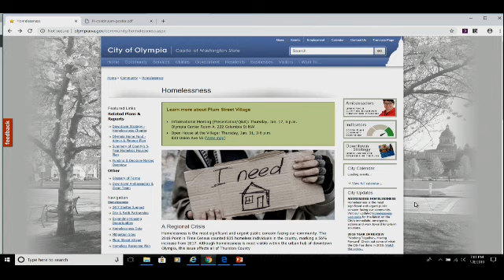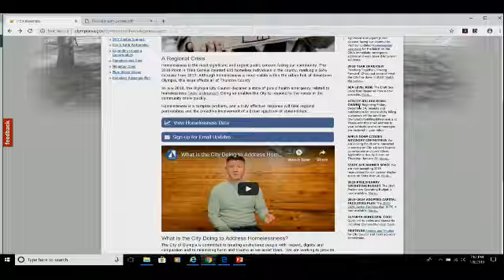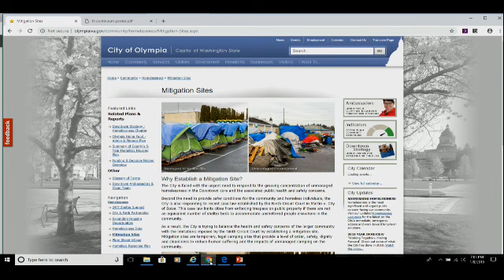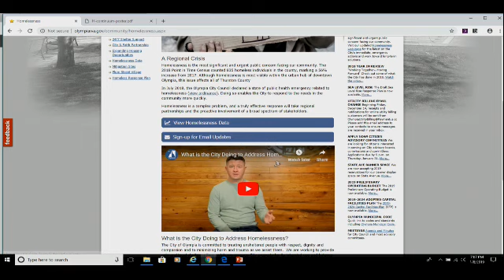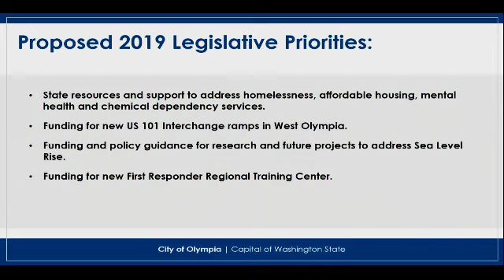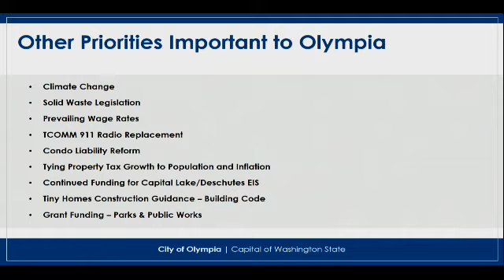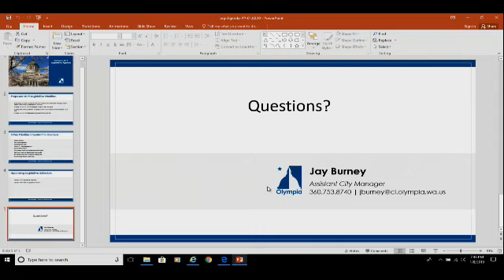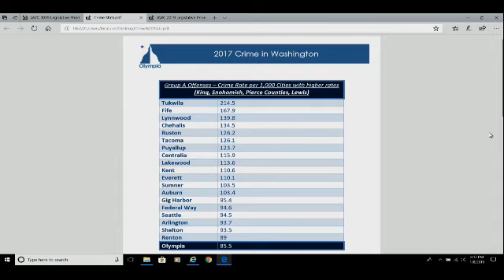Olympia, WA City Council Meeting January 8th, 2019 - Full Video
This is the unedited January 8th, 2019 City of Olympia City Council Meeting.

This is shared with indirect permission from City of Olympia Mayor Cheryl Selby who at approximately 7:30 said the following (paraphrased):

"We are trying to figure out new ways to reach out to he community not everybody gets a paper or reads a paper anymore  or social media is limited by the algorithm of facebook and such.  so Please share what you can through you avenues of what we are doing."

Furthermore the City of Olympia cannot claim copyright as per existing federal case law (see City of Inglewood v. Teixeira, 2015).  While "Olympia Photography" is not directly expressing an opinion, or criticizing government with the posting of this video.  "Olympia Photography" is posting the video on forum to give the public an opportunity to express their opinions, or criticize their government.